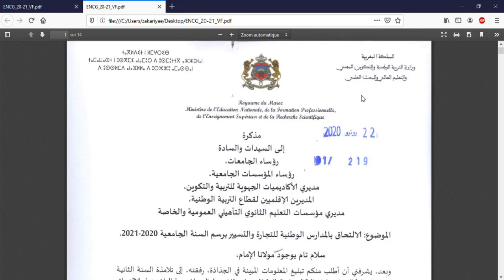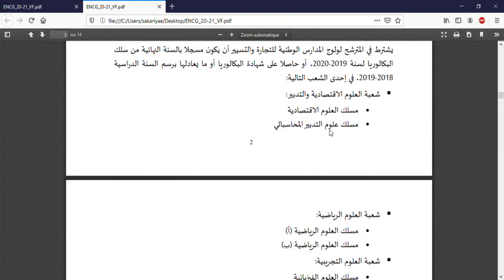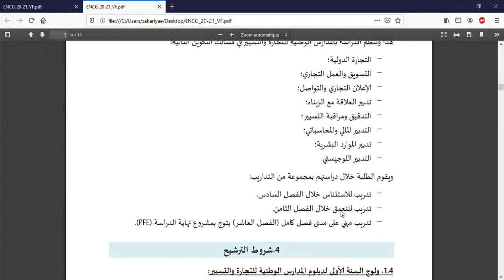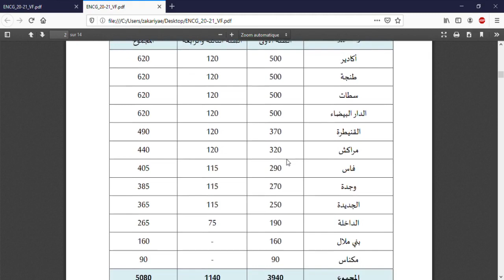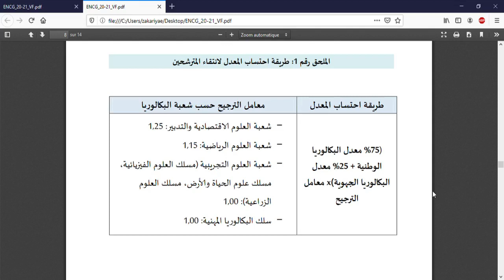| شروط الترشيح و المقاعد المتوفرة في كل مدرسة | ENCG التسجيل في المدارس العليا للتجارة و التسيير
طريقة التسجيل في منصة توجيهي - طريقة التسجيل في منصة توجيهي tawjihi 2020 للتسجيل في المدارس encg ensa est fst ensam ensad.

 2019 - كيفية التسجيل في منصة توجيهي-Tawjihi-ma

طريقة التسجيل في منصة توجيهي 2020 كيفية انشاء حساب في منصة توجيهي TAWJIHI 2020وحل جميع المشاكل مع ترتيب رغبات الترشيح EST FST ENSA ENS

 INSCRIPTION EST, INSCRIPTION FST, التسجيل الالكتروني بالمدارس العليا للتكنولوجيا, التسجيل الالكتروني كليات العلوم و التقنيات,
كيفية التعبير عن رغبات الترشيح منصة توجيهي Tawjihiلولوج مدارس EST FST ENSA ENCG ENSAM ENSAD
تجربة فريق UpTice تحت لواء FADEEP أعتبرها سابقة في عالم التكوين عن بعد في المغرب ma كيفية التسجيل بمنصة توجيهي .